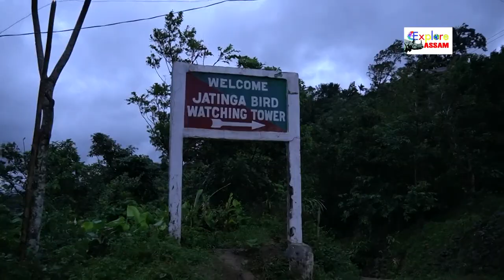BEAUTY OF HAFLONG GUNJUNG VILLAGE.